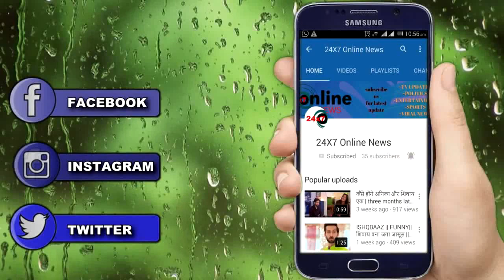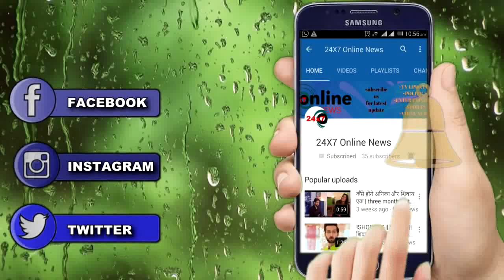“SIDNAAZ की होली होगी रंगीन”,जब SID के हाथ छपेंगे SANA के गालों पर